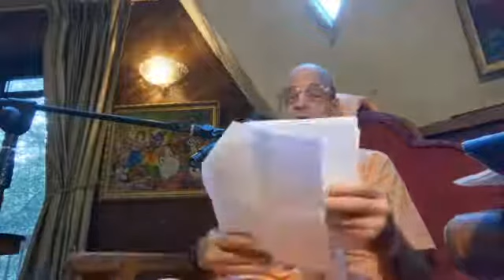BKG Festivals Disapp of Sri Mukunda Datta and Sri Sridhara Pandita and Snana Yatra 2019 06 16 Ne